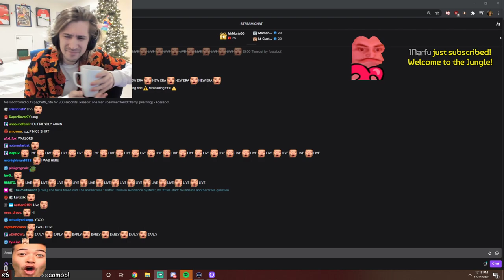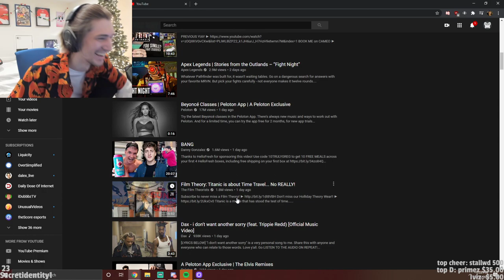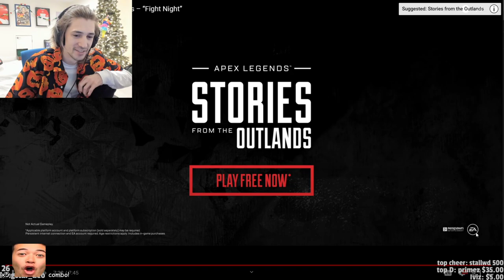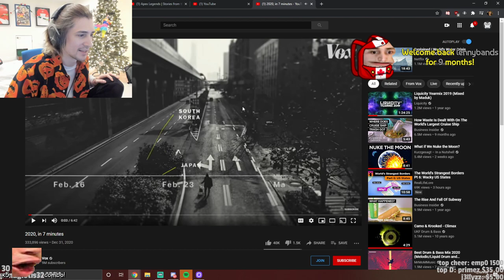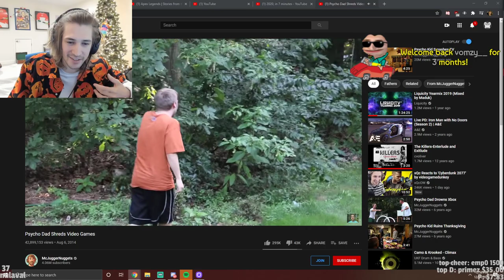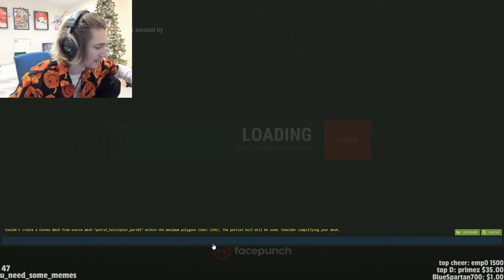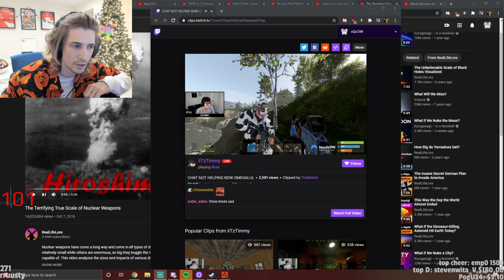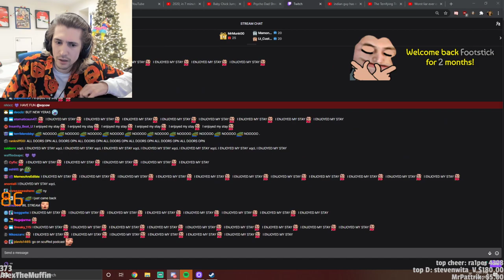xQc plays OTV Rust Server Day 4 Full 2020-12-31 [Twitch VOD]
XQC PLAYS ON OTV RUST SERVER DAY 4 FULL LIVESTREAM TWITCH VOD
+ intro and react segment